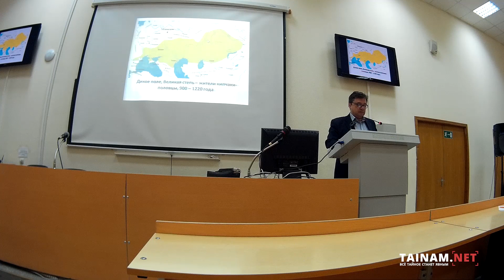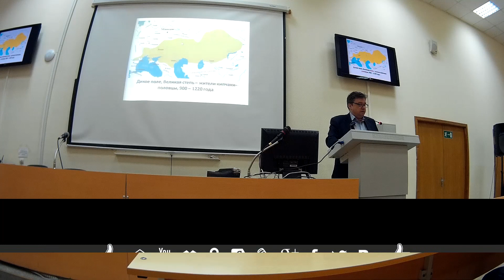Татаро-монгольское нашествие на Русь. Сенсационная версия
Уважаемые друзья! С этим и другими материалами этого огромного цикла полностью можно ознакомиться по адресу

Предлагаем оценить как всегда круто замешенный на фантастических озарениях фильм Валерия Кубарева, и понять, почему же им вот уже много лет движет необходимость обнаружить и доказать божественность своего собственного происхождения из царского рода Больших Кубенских Рюриковичей, а значит и право управлять подведомственным быдлом ...